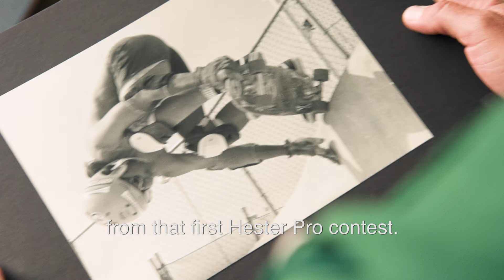I AM ON A MISSION | Skateboarding with Steve Alba & the Nikon KeyMission 360 action camera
A Californian drought in the 1970s inadvertently spawned the creation of vertical skateboarding via empty backyard swimming pools. Steve Alba - aka ‘Salba’ was there from the very beginning, and is still on a mission to find new spots to skate today.

See him skate from all angles, thanks to the KeyMission 360 camera